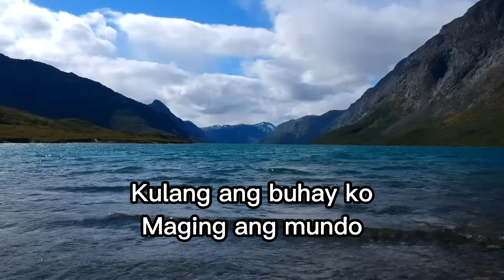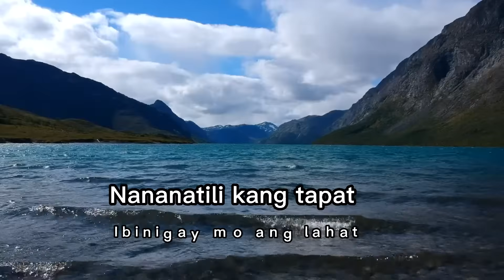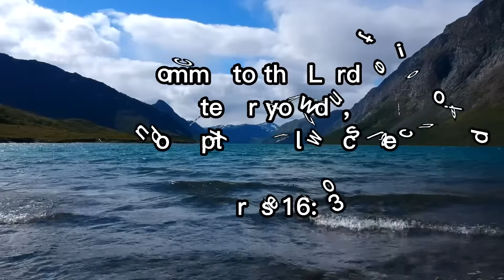HESUS SALAMAT WITH LYRICS | TAGALOG WORSHIP SONG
Credit to:
Hesus Salamat: Hyun Jang Nim
Composer: Sam Mungubaat
Lyricist: Matthew Williams

COMMIT TO THE LORD WHATEVER YOU DO AND YOUR PLANS WILL SUCCEED
[PROVERBS 16:3]